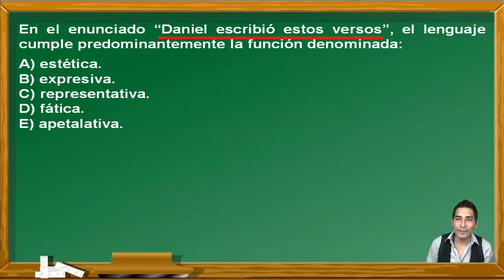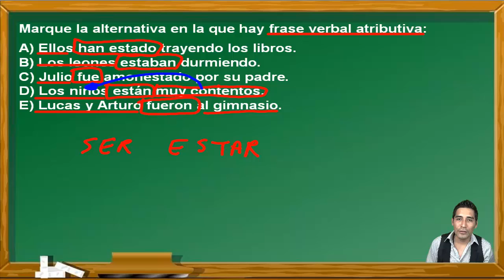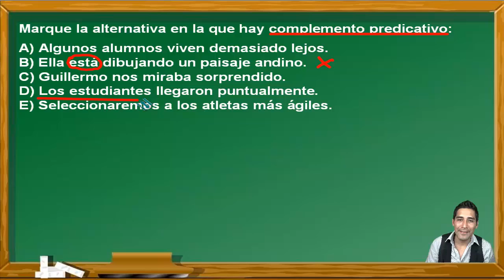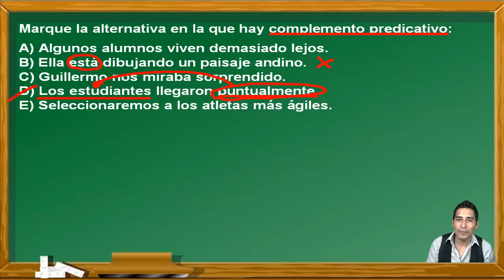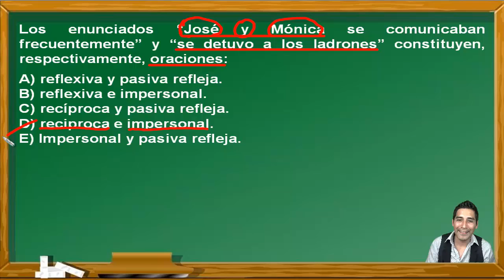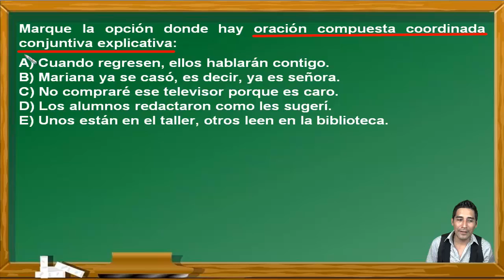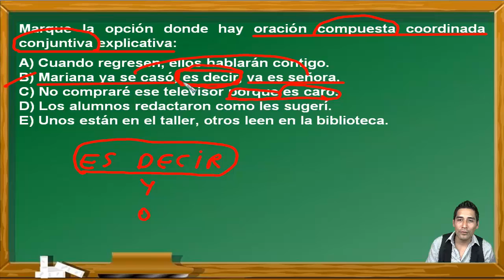REPASO DE LENGUAJE : EXAMEN PRE SAN MARCOS DE PERÚ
En este vídeo se hace un repaso del curso de Lenguaje con preguntas diversas. Estos ejercicios fueron tomados exámenes del Centro Preuniversitario de la Universidad Nacional Mayor de San Marcos de Perú y cumple los standar de calidad internacional. Por eso puede venir en exámenes de PSU, ENES, Saber 11, ESO, etc.

EXAMEN
ADMISIÓN
UNIVERSIDAD
UNMSM
UNIVERSIDAD SAN MARCOS
PREUNIVERSITARIO
PRE SAN MARCOS
CEPREUNMSM
CENTRO PREUNIVERSITARIO
PSU
ENES
ESO
UNAM
BACHILLERATO
SECUNDARIA
CÁLCULO
EJERCICIOS RESUELTOS
LENGUAJE
ORACIÓN
VERBO
SUJETO
PREDICADO
OBJETO DIRECTO
OBJETO INDIRECTO
ATRIBUTO
FRASE NOMINAL
FRASE ADVERBIAL
SUSTANTIVO